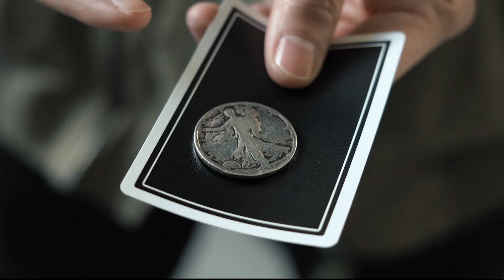PITATA VibRing by PITATA MAGIC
The world's first electronic magic ring with endless possibilities.

PITATA VibRing.

You hand a nut and bolt to an audience member and have them thread the nut partially onto the bolt to prove that everything is as it should be.

You then pinch one end of the bolt with your fingers. Without touching the nut at all, the nut starts to rotate on its own and eventually unscrews completely from the bolt.

You may already be familiar with this effect. This is the classic telekinetic self-untwisting nut and bolt effect.

Due to the routine being so visual and magical, it is regularly in the repertoire of many close-up magic performers and has even appeared multiple times on TV.

Many have devoted themselves to researching this effect and several different versions have been developed. The methods employed are very unique, and each has its own advantages and disadvantages...

Nevertheless, that is not the main point. What we intend to convey is that, even if you already owned the other versions of this effect, PITATA will bring you a whole new experience.

It works with most regular small nuts and bolts. The nut and bolt are untampered and can be given away as a souvenir. No sleeves are required.

All you need is the PITATA VibRing.

This could very well be the world's first true electronic magic ring. The effects include but are not limited to:
Self-unscrewing nut and bolt, which can be given to the audience as souvenirs;
Moving bottle cap;
An audience's ring traveling along a marker pen;
An audience's ring, coin, earring, or earbuds, moving on a card;
An audience feels the 'energy transfer' when touching the performer's fingertips.
PITATA VibRing is exactly what it sounds like. It is a vibration finger-ring.

We designed VibRing based on an actual antique signet ring. Made of copper alloy. We strived to make it as 'ordinary' as possible, while still fulfilling its intended purpose:

In fact, it would be quite a simple task to just insert a vibration motor into a ring, however, if we consider factors such as size, charging safety, durability, lifespan, triggering method, noise, and other factors, it is a major challenge.

Finally, we managed to fit the high-speed vibration motors, control circuits, batteries, customized silent switches, and other components that are all integrated into a limited space. At the same time, it is inconspicuous, safe, durable, silent, and convenient.

Main features:
Sound: Extremely quiet. The lowest value the decibel meters on the market can go is 30 decibels. It cannot be measured.
Size: US size 8~12. It needs to be worn on the middle finger. It can be one size smaller than what you usually wear. Please confirm in advance.
Weight: Approximately 25~30g.
Battery life: More than 100 uses on a single charge.
(Do allow for a slight margin of error in the data above)
INCLUDES:
PITATA VibRing
Full online instructions
Warranty
5× nut and bolt
About the size measuring:

The ring should be worn on middle finger. The first/index finger can also be used but it is not as good as the middle finger. Others won't work.
To precisely measure the size of your finger, the best way is to ask for help in a jewelry store by using the sizing tool.